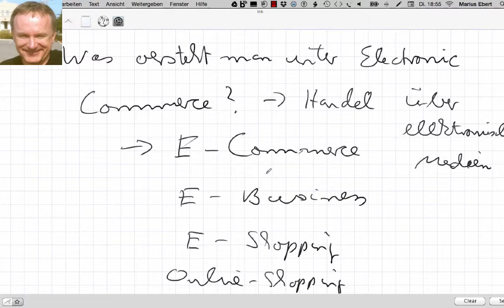Was versteht man unter Electronic Commerce?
Beispiele:
• Betriebswirt
• Technischer Betriebswirt
• Technischer Fachwirt
• Industriefachwirt
• Wirtschaftsfachwirt
• Handelsfachwirt
• Personalfachkaufmann
• Industriemeister
• Küchenmeister
• Restaurantmeister
• Hotelmeister
• Abwassermeister
• Wassermeister